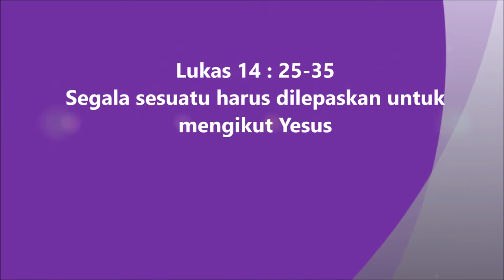39. Lukas 14:25-35 Injil Lukas Hakka Pontianak "坤甸客家《路加福音》有声圣经”